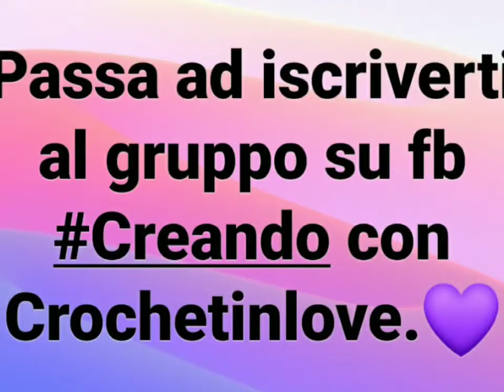Zucca Halloween amigurumi, crochet pumpkin